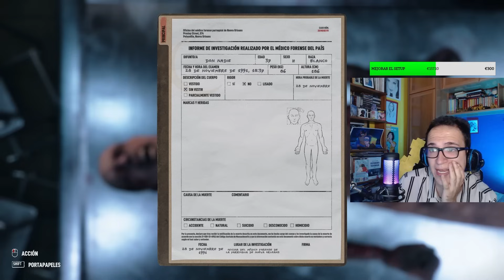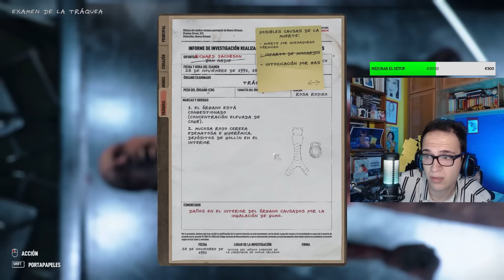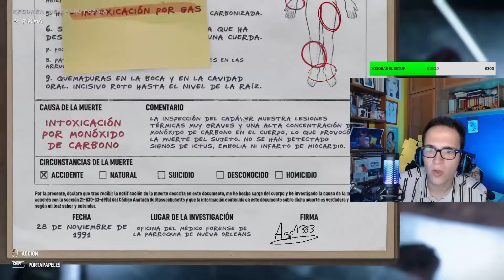ÚLTIMO DIA EN LA FUNERARIA | Autopsy Simulator GAMEPLAY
🔥  Gameplay en español del juego Autopsy Simulator Parte 3 FINAL (Horror Game).

👻 Fragmento extraído del directo realizado en mi Twitch.